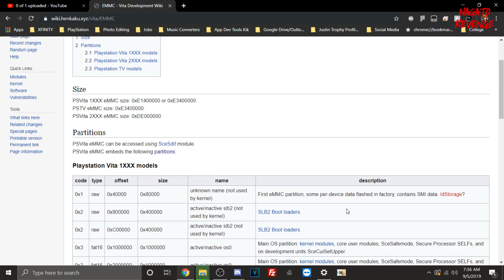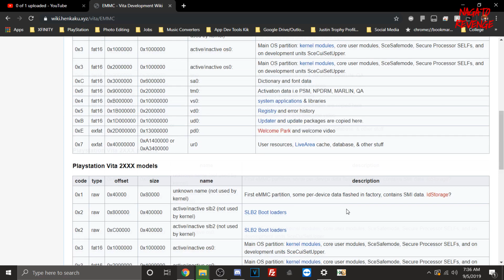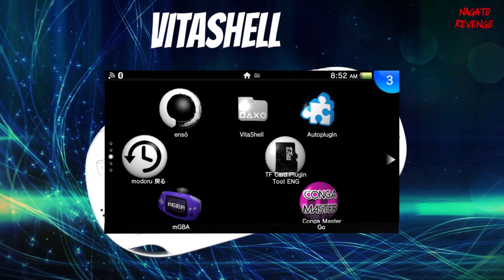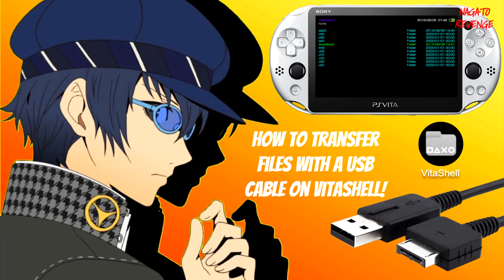What Is VitaShell? PS Vita 2020 Homebrew Guide! (3.60-3.73)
★ How To Hack Your PS Vita On 3.71/3.72 FW! | H-encore² | TheFlow HENkaku (3.65/3.72 FW)

★ How To Downgrade With Moduru V2.0 PS Vita 3.71/3.72 FW! + HENkaku Enso! [EASIEST METHOD!]:

★ How To Transfer Files From Your PC To Vita Using FileZilla FTP Client! [Tutorial]:

★ Prerequisites:

• A Modded PS Vita that is already on 3.71/3.72 FW using the new H-Encore² exploit.
• A memory card. *if you have a 1000 model*
• Latest version VitaShell
• FileZilla FTP Client

★  Credits:

➤ TCB for suggesting this topic!
➤ TheFlow for VitaShell

➤ Nagato Revenge - I Am Nagato prod. Terio

Ebay Trophy Shops:

★ 1,000 Modded PlayStation Trophy Platinums LVL 100

★ 100 Japanese Platinum Trophies
hash=item443bada244:g:52MAAOSwqHFcvJ9Y

★ PS3/VITA Level 100 Trophy Shop

★ 30 Modded Korean PSN Vita Platinum Trophies!:

★ 100 Modded Usa PSN Vita Platinum Trophies!